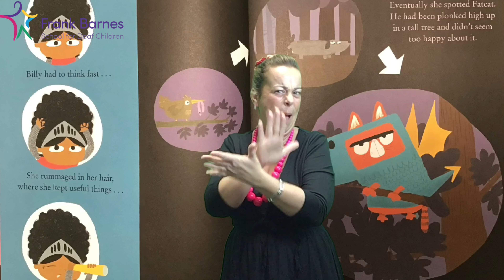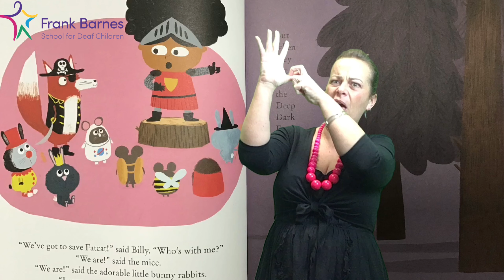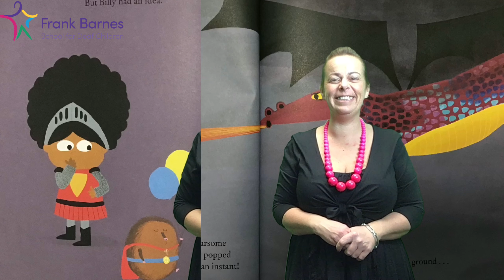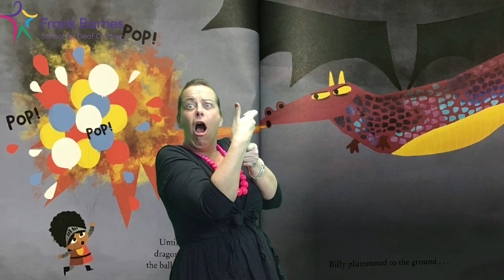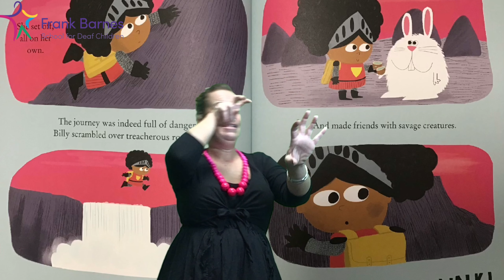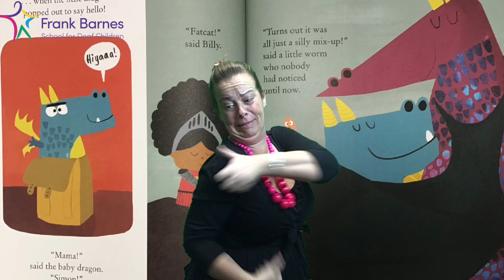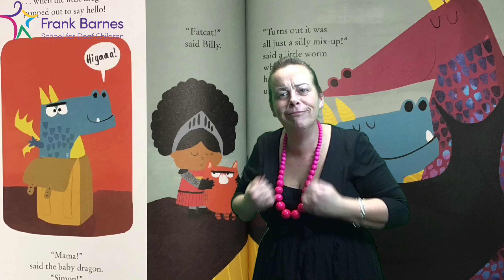"Billy and the Dragon" BSL Story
'Billy and the Dragon' Story written by Nadia Shireen, delivered in British Sign Language (BSL) with background pictures from the book for visuals.

Book Details:
Billy and the Dragon by Nadia  Shireen (Author & Illustrator).
Paperback, July 2019

Book Blurb:
Our fearless heroine Billy is back! But, something TERRIBLE has happened!
Billy's loyal sidekick Fatcat is kidnapped by a fire-breathing dragon. Uh-oh!
Luckily for Fatcat, Billy won't stand for that: off she goes on a brave rescue mission...
Join Billy for another fairy tale adventure with a twist.